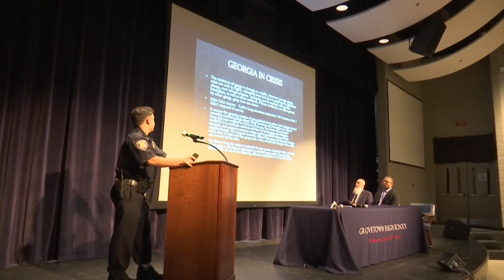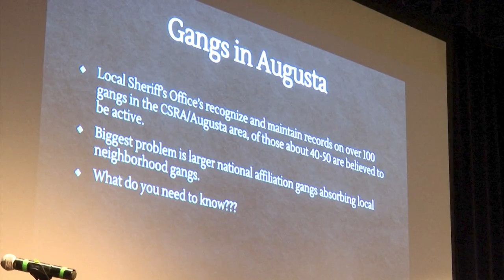Columbia County school district host 'let's talk' series focusing on gang violence